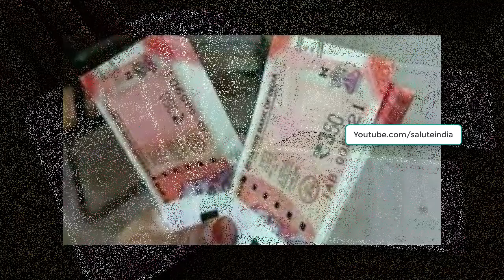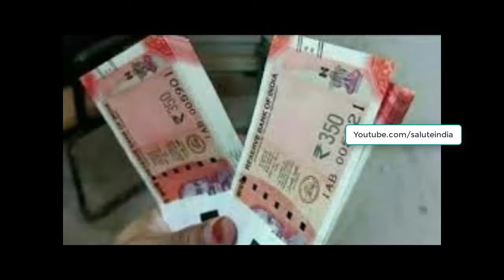కొత్తగా రూ.350 నోట్లు... అసలు విషయం ఇదీ!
Interesting Facts About కొత్తగా రూ.350 నోట్లు... అసలు విషయం ఇదీ!. Watch this video for more details.

Hello And Welcome To Saluteindia Entertainment Youtube Official Channel . This Is The Place Where You Will Get Fun, Education, Achievements, Events, Entertainment , Tradition And Political, Cooking, ShortFilms, Youtube Serials, Fashion, News. Hope You Will Enjoy Our Videos.